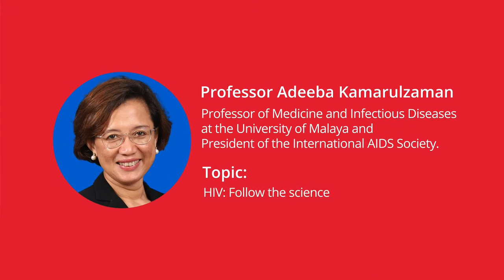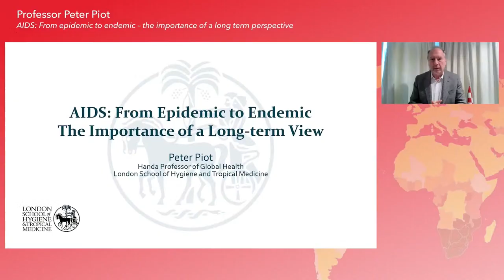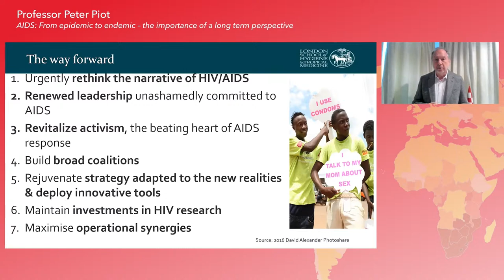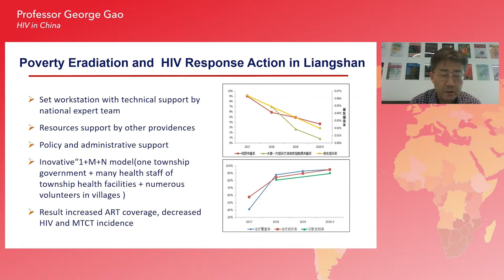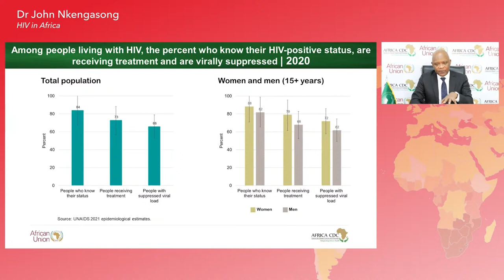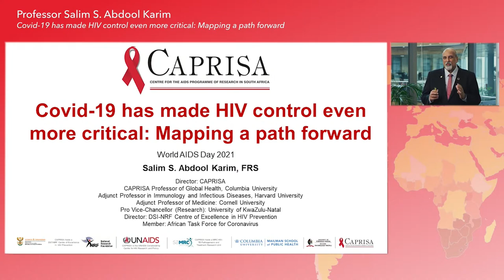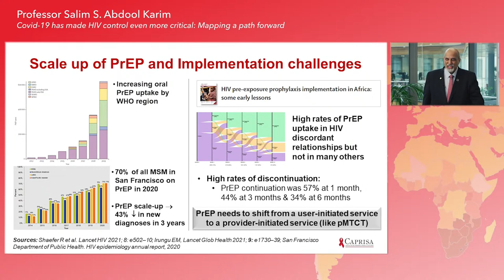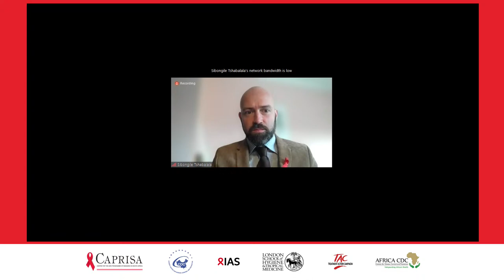Word AIDS Day 2021 | Webinar